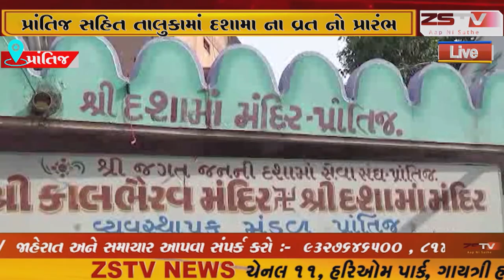પ્રાંતિજ સહિત તાલુકામાં દશામા ના વ્રત નો પ્રારંભ .પ્રાંતિજ દશામા મંદિર ખાતે હવન કાર્યક્રમ યોજાયો